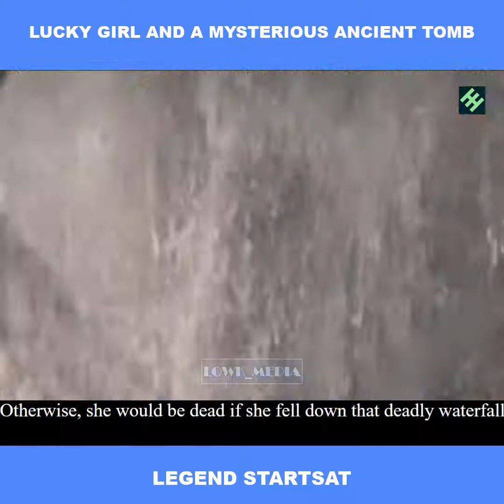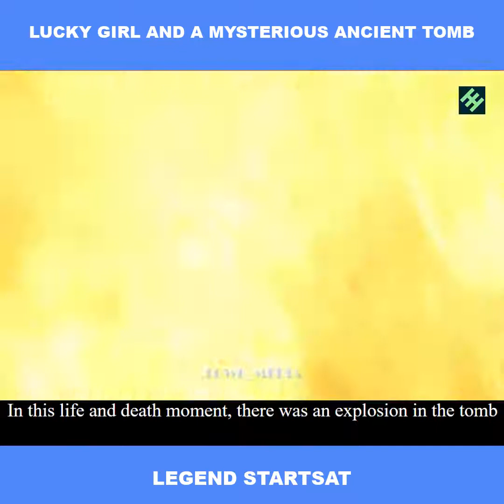L E G E N D S T A R T S A T | Movie Review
Ending Explained
Story Explain
Missing you Movie explained in Hindi
Explained In Hindi
Moviexplainer

MOVIE English EXPLANATION
Horror Movie Explained in English
Full Movie in English
Movie Explain in English
Movie Story Explained in English
Ending Explained in English
Hollywood Explain in English
Missing you Movie explained in English